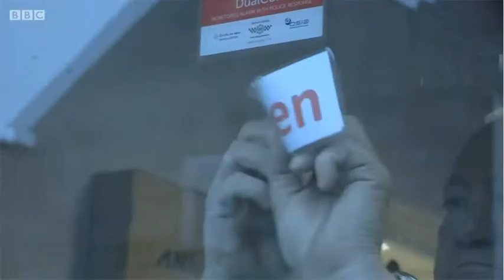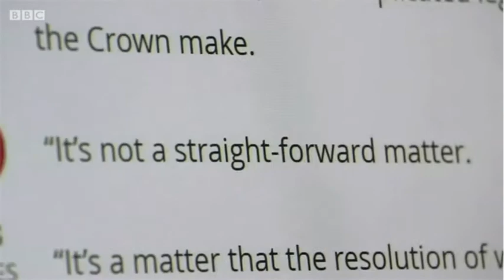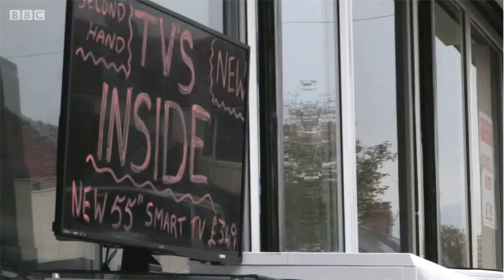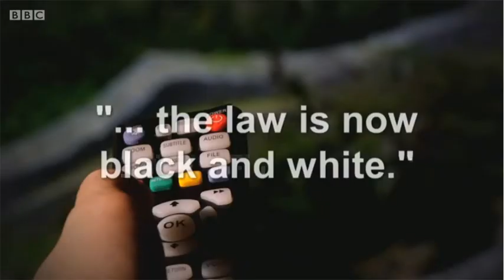Kodi Box Prosecution on the BBC One Show 25/10/17